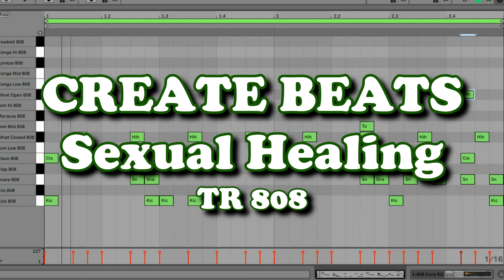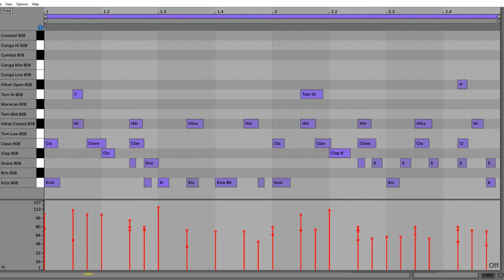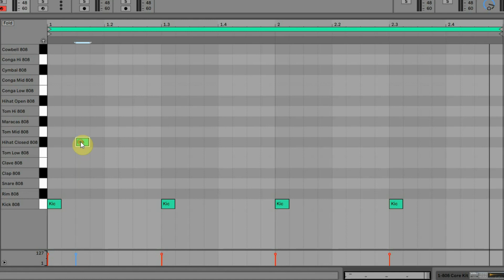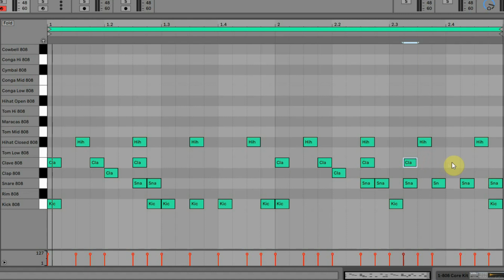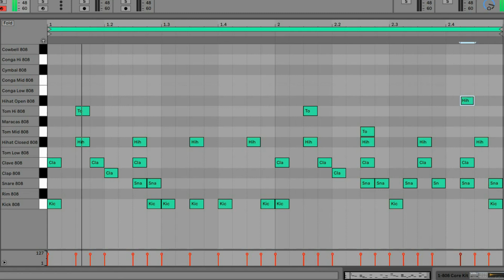How to Create Beats - Sexual Healing - Marvin Gaye (808 sounds)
Learn how to re-create Marvin Gaye's song Sexual Healing, which is one of the first songs using the Roland TR 808 in a prominent role. We learn you how to recreate this iconic beat in your own DAW.
We used Ableton Live Lite for this tutorial but it can easily be reproduced on your own DAW using one of the many free VST plugins that are available, like the Decomposer Sitala we reviewed in one of our Free VST videos.

Any requests for beats, just let us know at the comments or on our website comments page...